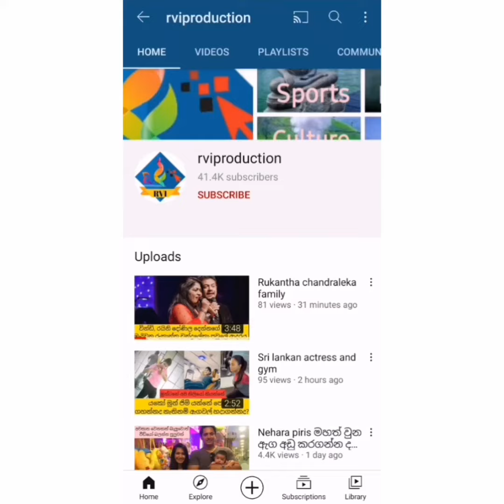සජබේ රැලි යද්දී ඩයනා ගන්ජා වවන්න කියයි